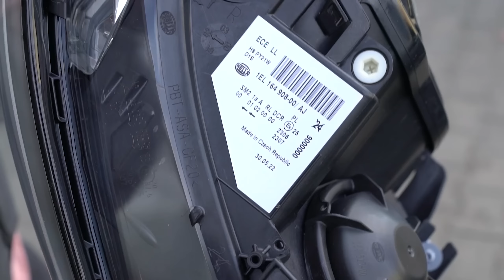BMW E60' ın ÇAMURLUKLARINI GENİŞLETTİK | LCI DÖNÜŞÜM ve MALİYETLERİ | B4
BMW E60' ın Çamurluklarını Genişlettik, Jantlarının Gelmesinin Ardından Şimdi de Sıra LCI Dönüşüme Geldi! Bu Videoda LCI Dönüşüm ile İlgili Bilmeniz Gereken Tüm Detaylar ve Maliyetlerini Bulabilirsiniz. Bir de Stopları ve Diğer Parçaları Beğenip Beğenmediklerinizi de Yorumlara Yazın :) İyi Seyirler!..

Naaaaaaassılsınız Rhino Ailesi, Kanalıma Hoş Geldiniz! :)
Bugün BMW e60 mini projemizde, E60'ı LCI dönüşüme sokuyoruz! Stoplar, farlar, body kit, difüzör ve başka ne gerekiyorsa hepsinin maliyetleri ile birlikte ekrana taşıyor olacağım. İyi seyirler diliyorum:)

BMW G80 M3 YENİ RENGİ ile İLAN DIŞI SATILIK | ALEV ATAN YENİ EGZOZ ve M3 FRENLERİ